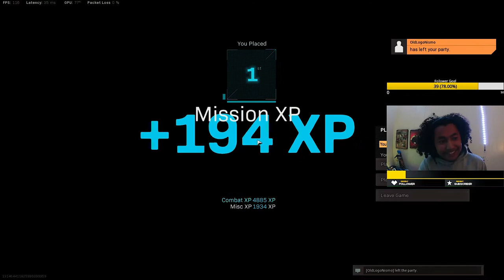Switching to Mouse and Keyboard! (Cold War Warzone)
Xbox GT : TheRealSai